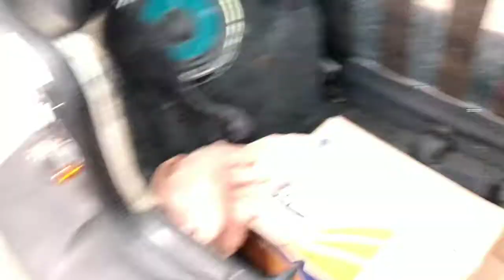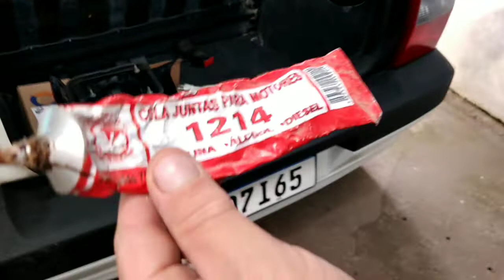ÁGUA DENTRO DA LANTERNA NUNCA MAIS, ASSISTA A ESSE VÍDEO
como secar lanterna de carro, lanterna cheio de água